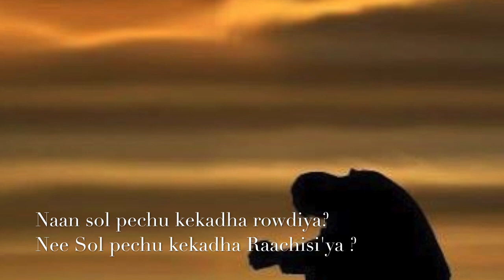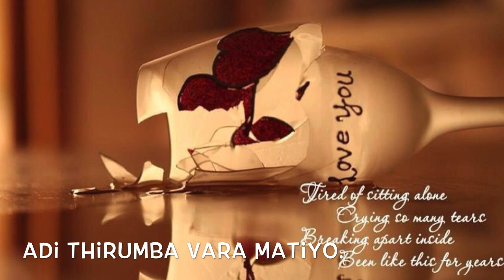Teejay's Raachisi Lyrics Video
Sorry if there are any mistakes in the lyrics:)